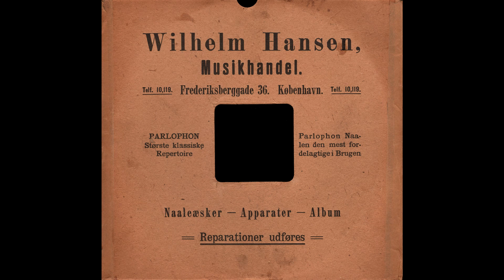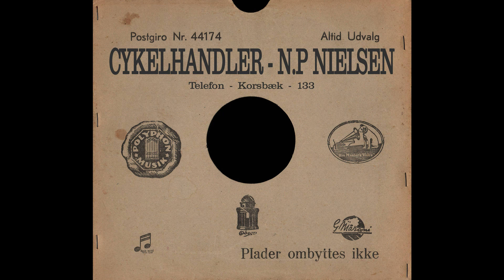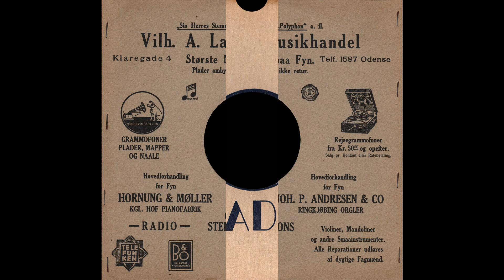Med Sin Bim-Bimmelim - Viggo Brodthagen - 1953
Med Sin Bim-Bimmelim - Viggo Brodthagen med Evard Grønlunds kvartet.
Tono - Q 20037
Shellac, 10", 78 RPM
Released -1953
Denmark